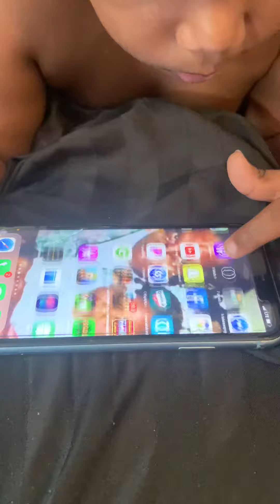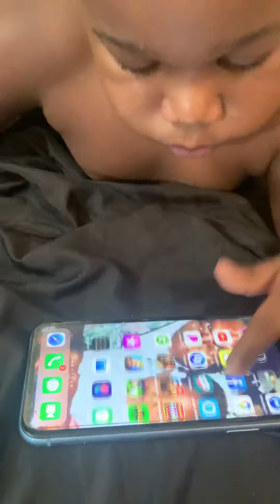I Can’t Believe What my 2 year old Did👀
Ezekiel navigates the phone. He has been doing this since 18 months and gets better each day with iPhones.